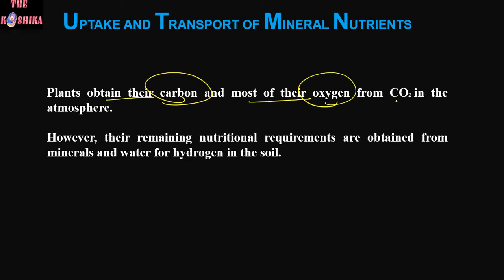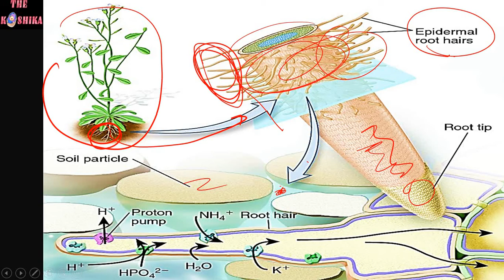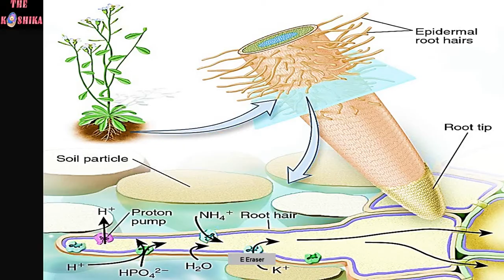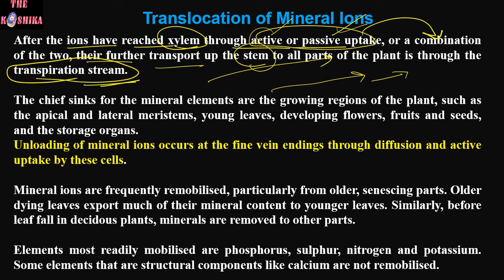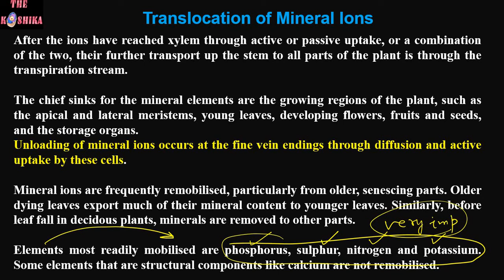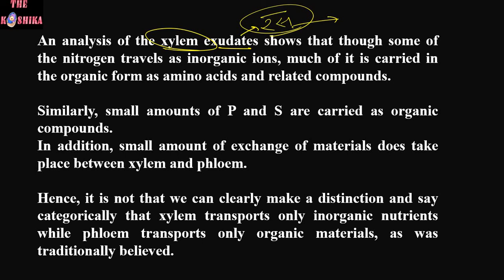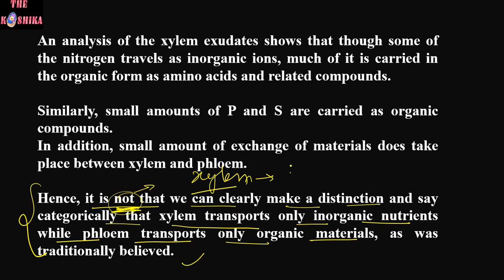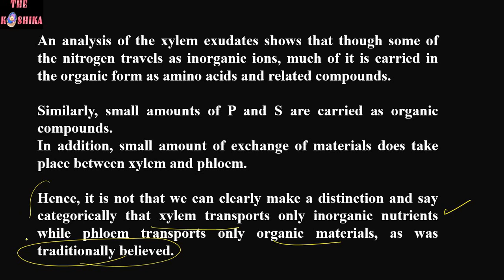Transport in Plants. Transport of Mineral Nutrients. For NEET, Class-11, TGT, PGT.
Join THE KOSHIKA for NEET BIOLOGY complete course-